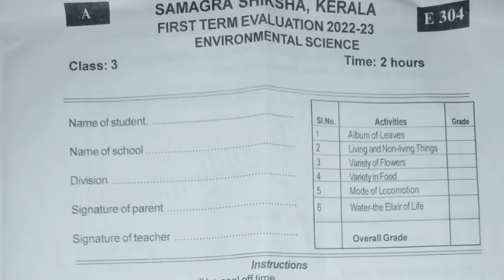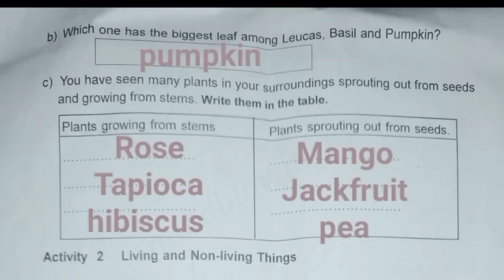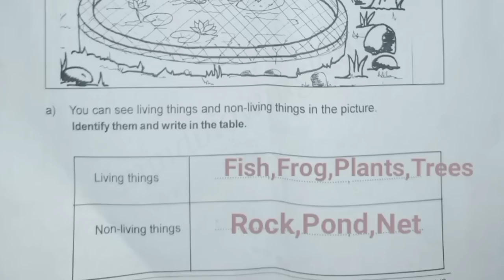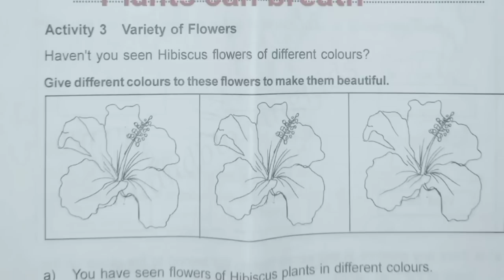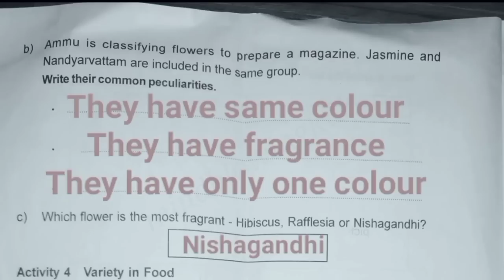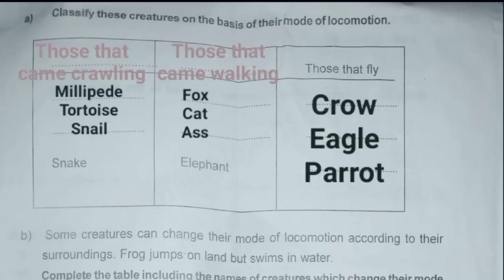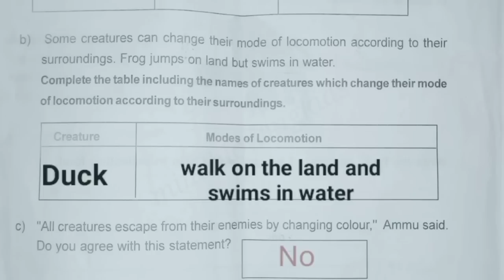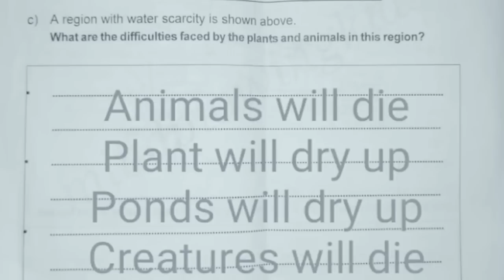Class 3 evs annual exam/std 3 annual exam 2024